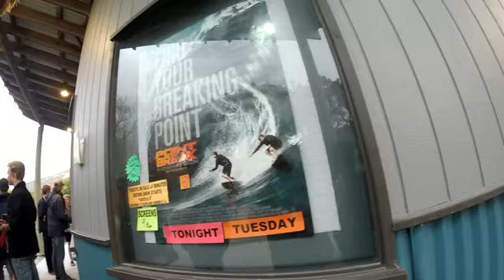Wilsons Promontory 2016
Australia, Victoria, wilsons prom 2016